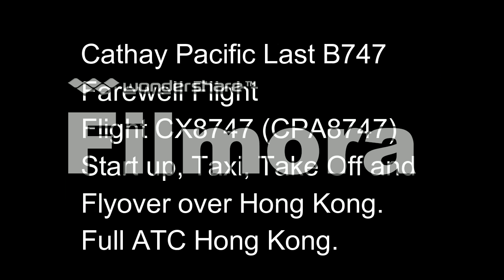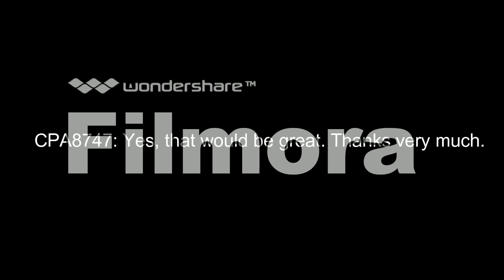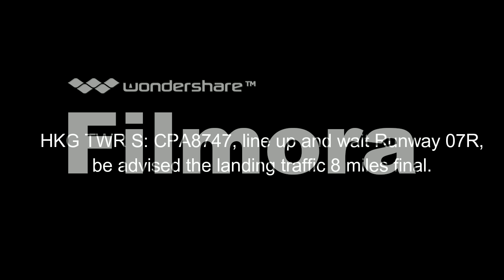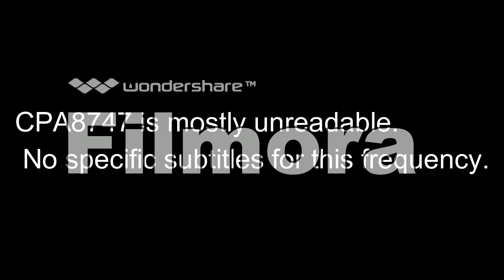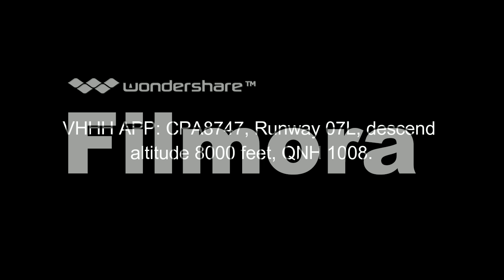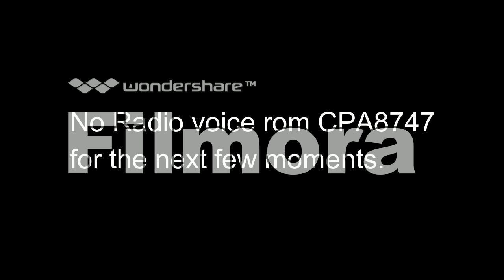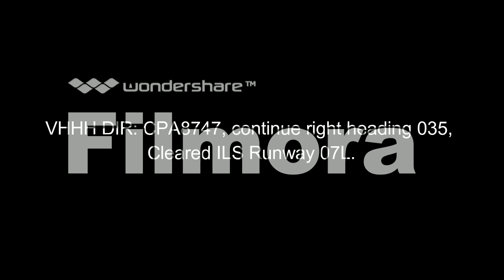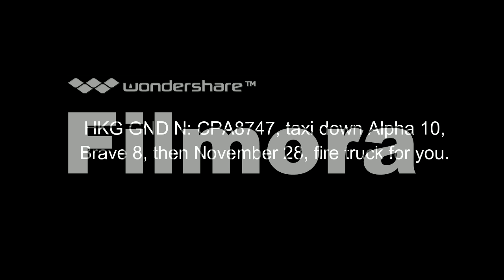Cathay Pacific Last B747-400 Farewell Flight CPA8747 HKG-HKG with Full ATC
Cathay Pacific's Last B747-400 performed its farewell passenger flight from Hong Kong to Hong Kong, with flyover on 8 Oct 2016.

Subtitles are included for better understanding. Some subtitles might be wrong. But just ignore it.

Some quality of the images might not good. Also you will notice that the white words in the middle of the video keeps distracting. This is because I used free version of Wondershare Filmora. My apologies for the difficulties when you watch it. But, I hope you enjoy this video.

If this video cause some issues, I will remove it ASAP.

ATC used: liveatc.net